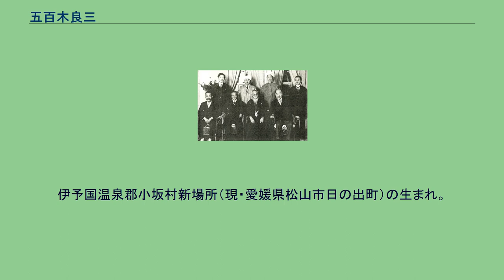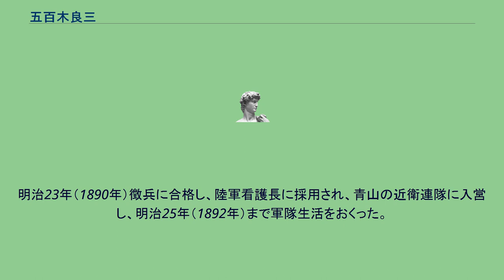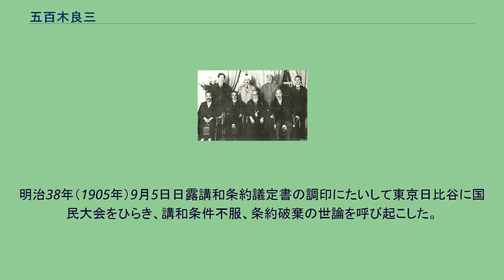五百木良三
前列左から、五百木良三、犬養毅、頭山満、古島一雄 五百木 良三（いおき りょうぞう、明治3年12月14日（1871年2月3日） - 昭和12年（1937年）6月14日）は、日本の国粋主義者。
俳号は飄亭。
伊予国温泉郡小坂村新場所（現・愛媛県松山市日の出町）の生まれ。
明治18年（1885年）松山県立医学校に入学した。
明治20年（1887年）大阪に出て、今橋の町医者のもとに寄寓し、医務手伝いのかたわら勉学にはげみ、19歳で医術開業の免許を得たが、その志は「病を癒さんより国を癒すの医」たらんとするものであった。
明治22年（1889年）上京して、旧藩主久松家の設立になる東京学生寮でドイツ語の研究に専心し、正岡子規と文学を論じ、子規から俳句の指導をうけた。
明治23年（1890年）徴兵に合格し、陸軍看護長に採用され、青山の近衛連隊に入営し、明治25年（1892年）まで軍隊生活をおくった。
日清戦争で明治27年（1894年）6月、第五師団にしたがって出征し、筆名「大骨坊」で従軍日記を「日本」に1年間連載した。
帰国後、明治28年（1895年）「日本」に入社し、陸羯南と活躍し、明治29年（1896年）近衛篤麿を擁して国民同盟会を結成し（明治33年（1900年））、中国の保全を主張した。
篤麿のもとで「東洋」を発行し、対アジア対策をあきらかにした。
明治34年（1901年）「日本」編集長となって対外硬派として論を展開し、明治36年（1903年）退社し、桜田倶楽部同人として対露同志会に力をつくし、明治37年（1904年）の日露戦争開戦に影響させた。
明治38年（1905年）9月5日日露講和条約議定書の調印にたいして東京日比谷に国民大会をひらき、講和条件不服、条約破棄の世論を呼び起こした。
大正2年（1913年）内田良平その他と対支連合会をおこし、大正3年（1914年）国民義会を結成し、大正4年（1915年）大隈内閣の密命をうけて満州にはいり、昭和4年（1929年）政教社にはいって「日本及日本人」を主宰した。